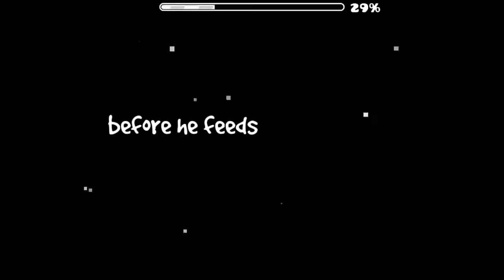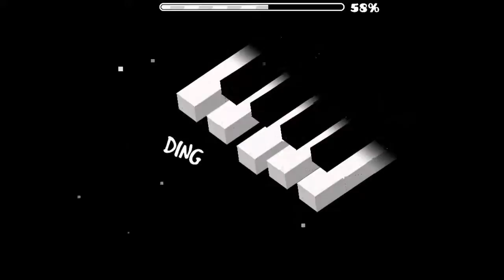Woisteeriuh by Jayuff - Geometry Dash 2.02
ID: 15091219